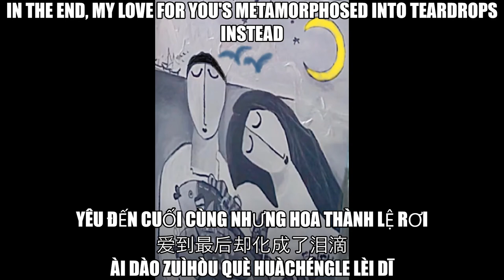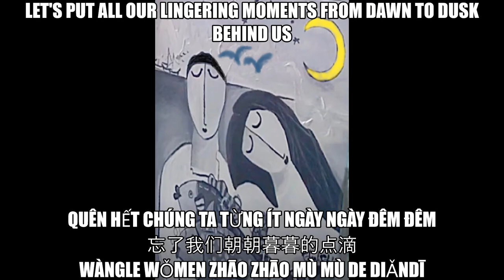红颜知己 | Please Be My Beautiful Soulmate | AnAseanChap 【 C O V E R 】in Mandarin